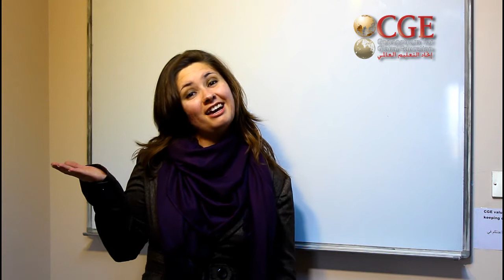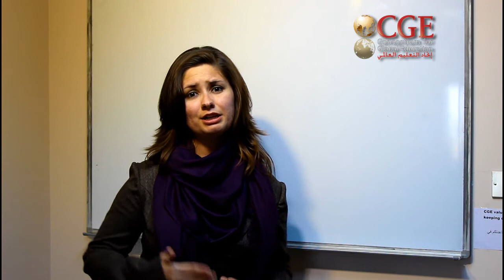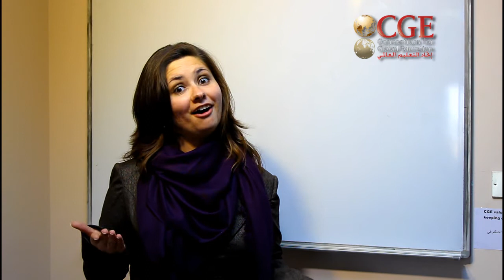Advice for Arabs Studying in the U.S. (Part 1)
Listen to Tasha's advice for Arab university students who are studying in the U.S.  What differences does she mention between the Middle East and the United States?